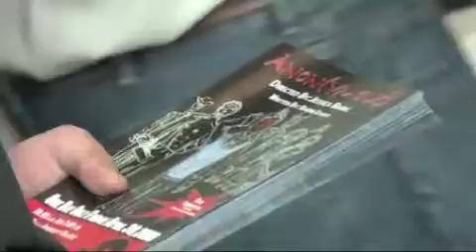anon(ymous) by Naomi Iizuka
Here are some excerpts from a 2010 version of Naomi Iizuka's play (anon)ymous, an adaptation of THE ODYSSEY, directed by Jessica Barkl for Lincoln Alternative High School in Walla Walla, WA.